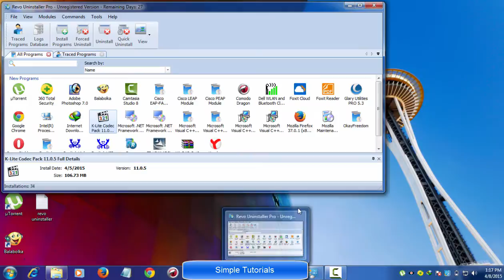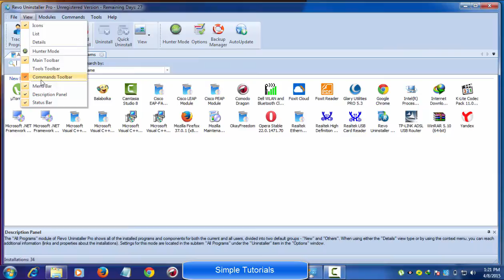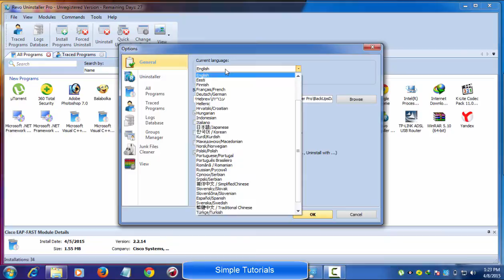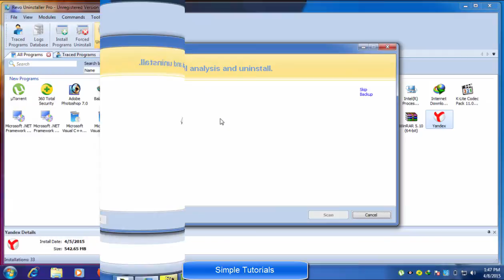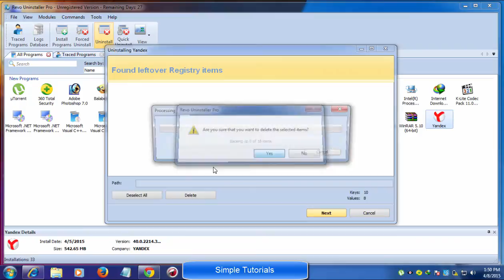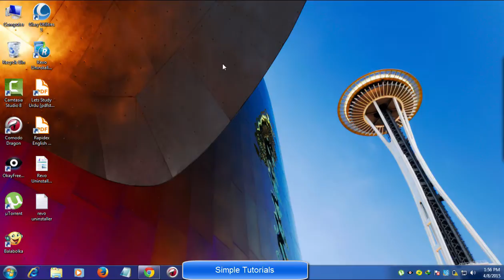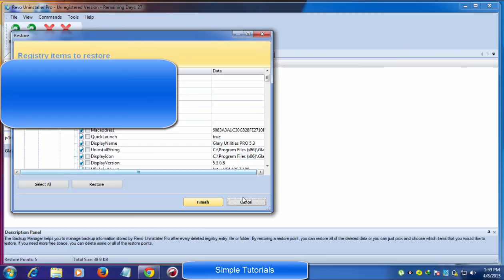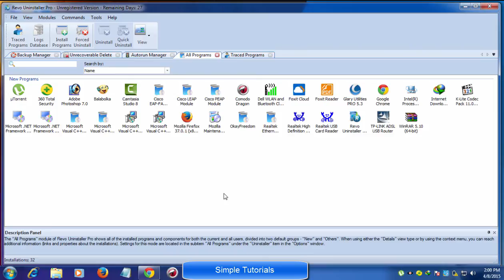How To Use Revo Uninstaller To Uninstall Software/Stubborn Software Along Leftovers/Registry Keys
How to use Revo Uninstaller and What is Revo Uninstaller? Revo Uninstaller Pro/free is one of the best and top Uninstaller to uninstall software along harmful leftovers and you can get rid of the stubborn kind of software as well, with ease. In this Revo Uninstaller tutorial, I've tried to cover all most asked questions about Revo Uninstaller, In this comprehensive Revo Uninstaller video tutorial guide, I am quite positive, You will find helpful and useful instructions.

1)-How to use Revo Uninstaller to uninstall an unnecessary program in Windows Xp/Vista/7/8/10?
2)-Is Revo Uninstaller safe?
3)-How to activate Revo Uninstaller hunter mode?
4)-How to use Revo Uninstaller hunter mode?
5)-How to change Revo Uninstaller language?
6)-How to use Revo Uninstaller autorun manager?
7)-How to use Revo Uninstaller backup manager?
8)-How to use Revo Uninstaller unrecoverable delete?
9)-How to use Revo Uninstaller to delete registry keys?
10)-How to use Revo Uninstaller to delete remaining files and folders?
11)-How to use Revo Uninstaller junk files cleaner?

What is my Revo Uninstaller review? Well, I have been using Revo Uninstaller for many years and I am very pleased with its performance. Revo Uninstaller is very lightweight on system resources and My antivirus has not detected adware, malware, spyware and other security threats in Revo Uninstaller so far. You can say that Revo Uninstaller is safe to use. As well as, Revo Uninstaller junk files cleaner is safe to use.

If Revo Uninstaller is not working properly, then, I would like to suggest you download Revo Uninstaller latest version from Revo Uninstaller home page. You can use the  Revo Uninstaller offline installer to make downloading and installation process quicker and smoother. You can also use Revo Uninstaller.